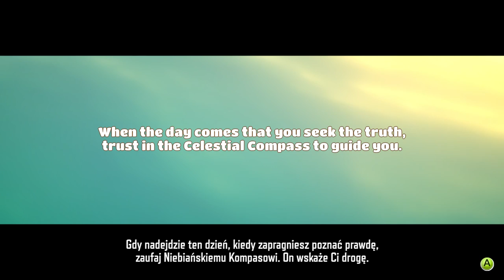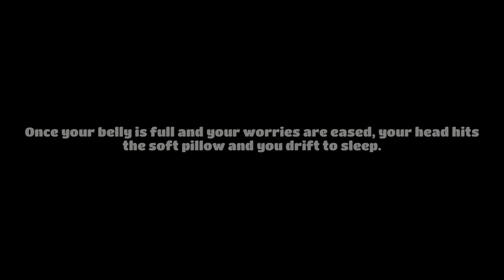Yonder: The Cloud Catcher Chronicles PL #1 | The Legend of Stardew Valley? :v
Yonder: The Cloud Catcher Chronicles gameplay PL // Yonder: The Cloud Catcher Chronicles po polsku

Czołem ludziska!
Yonder: The Cloud Catcher Chronicles to gra przygodowa z otwartym światem i masą rzeczy do robienia: eksploracją, łowiectwem, budowaniem, zarządzaniem farmą, wydobywaniem surowców, wykonywaniem zadań, odkrywaniem sekretów i wiele, wiele więcej. Czy uda się zebrać wszystkie Duszki i oczyścić świat Gamea z Zepsucia?

Jądrowa pjona za wszelki feedback - szery, lajki, suby i hejty!